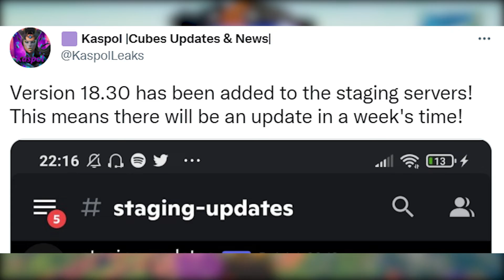*NEW* v18.30 UPDATE RELEASE DATE!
Support A Creator code: GillyJWG